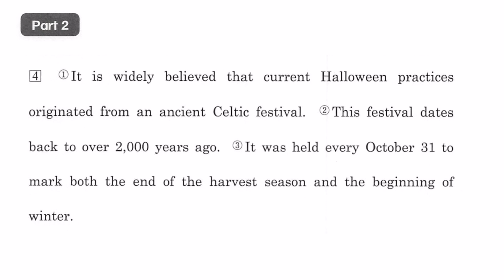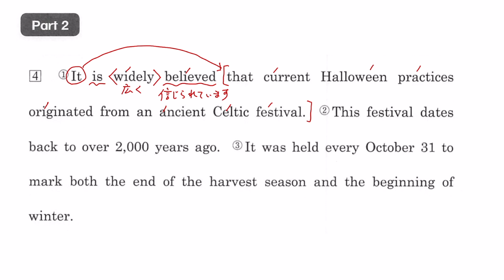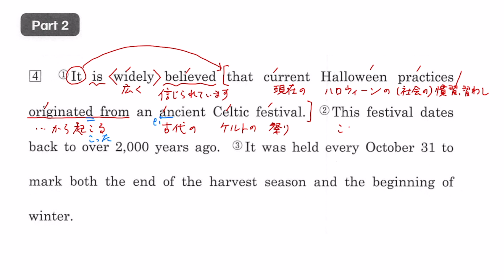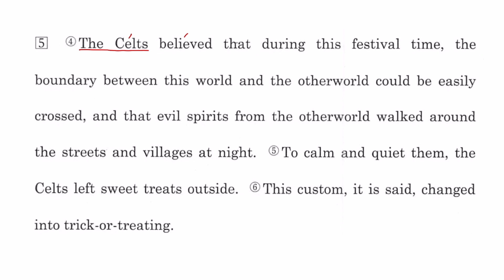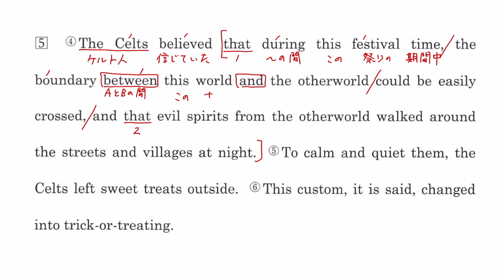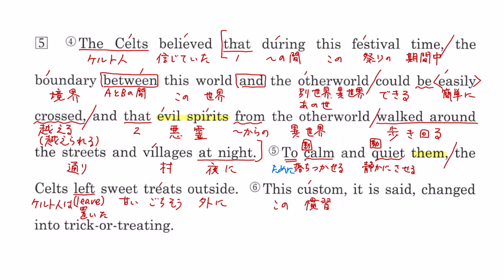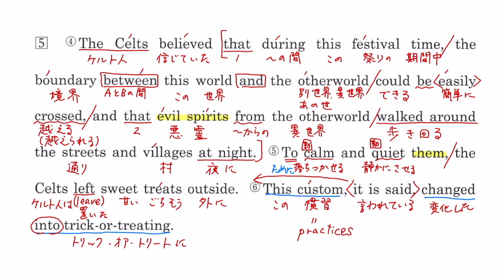【３年】ECIII 鯉渕 Lesson 6 Part 2 本文解説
Lesson 6 "Where Does Halloween Come from" Part 2の本文解説動画です。わからないところがあったら、この動画を見て確認するようにしてくださいね。